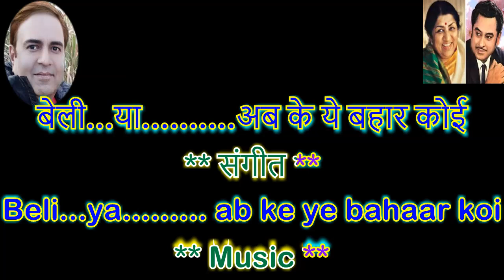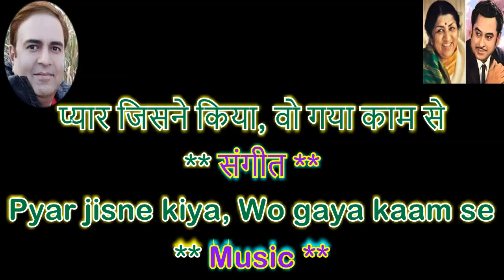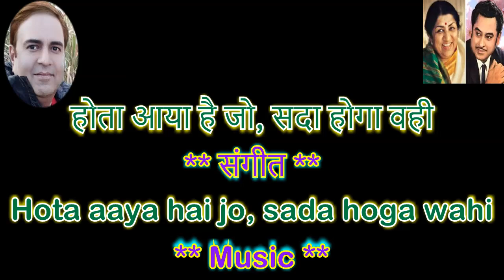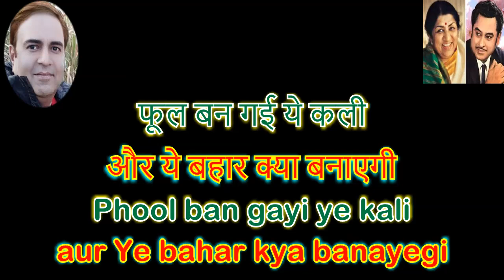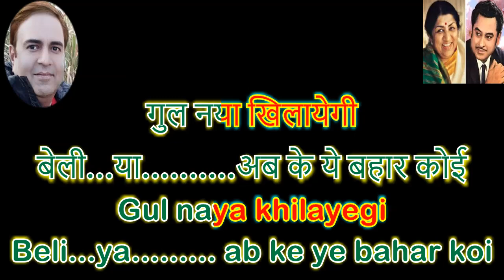Ist Time on Youtube Beliya ab ki ye bahar koi gul naya Karaoke only for Female Singer by Rajesh Gupt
Ist Time on Youtube Beliya ab ki ye bahar koi gul naya Karaoke only for Female Singer by Rajesh Gupta